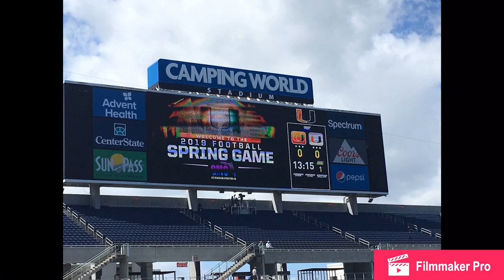Miami Hurricanes Spring Game Images